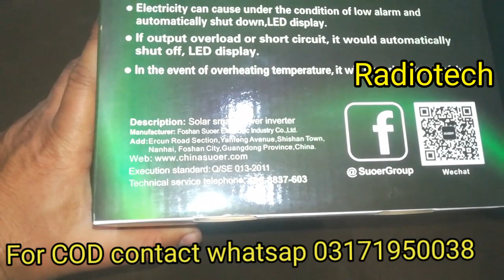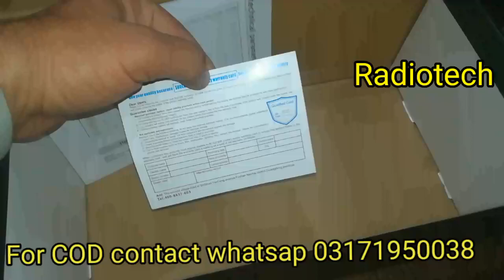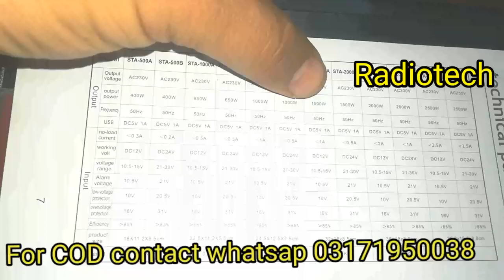Suoer STA 2000A, 2000VA 12v inverter Price in Pakistan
Es video mai STA 2000 A inverter k bary mai bataya giya hy.